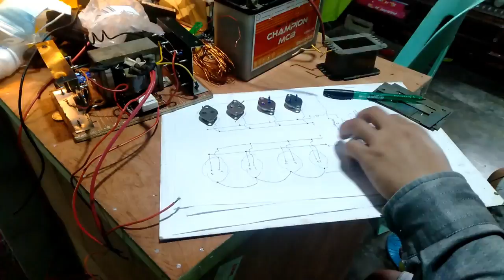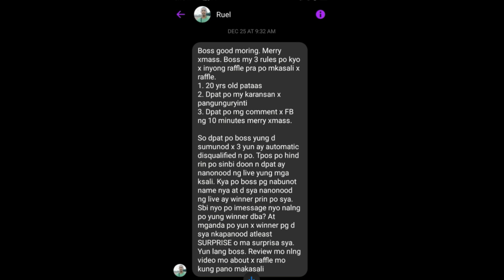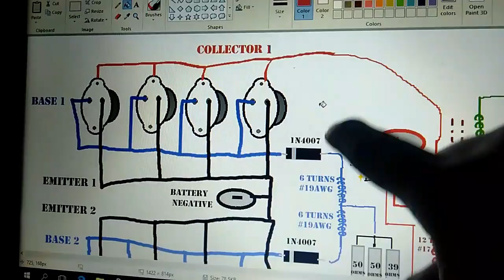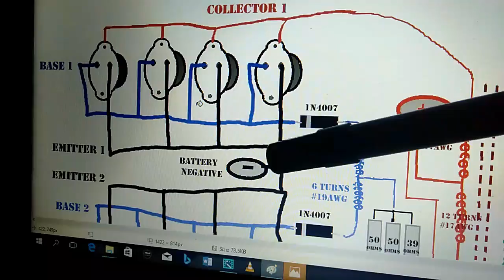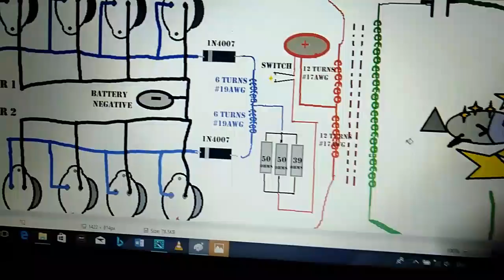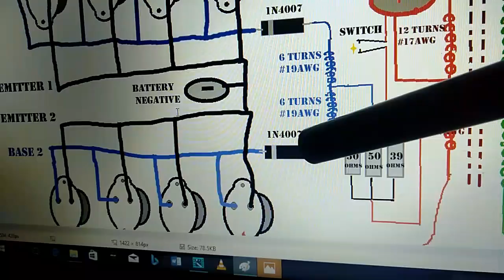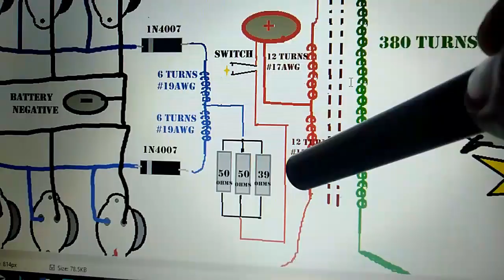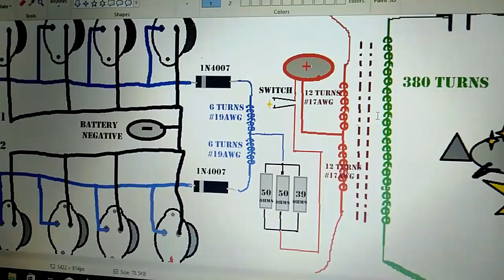Fish Stunner 2n3055 Tagalog Explanation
Kung gusto niyo idownload yung picture ng Diagram natin, visit niyo lang po yung facebook page natin (10minute electroDIY). nakaPost po doon.